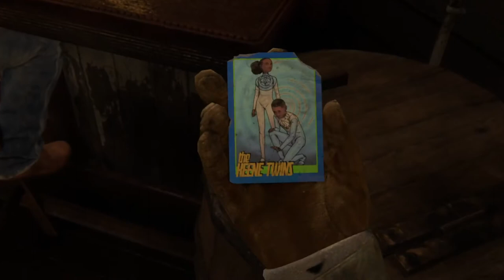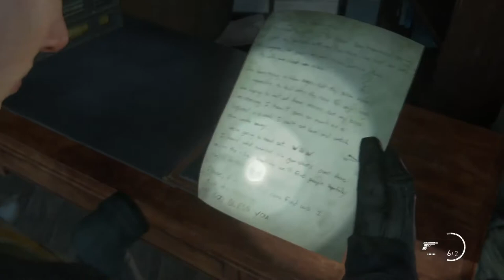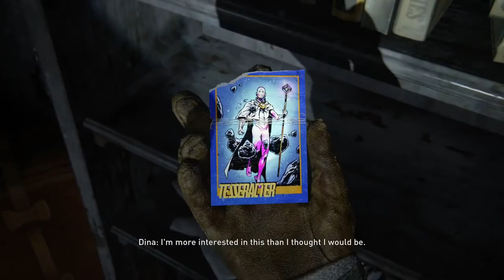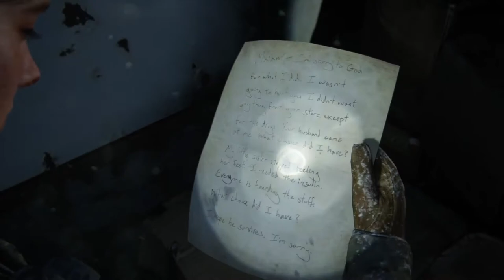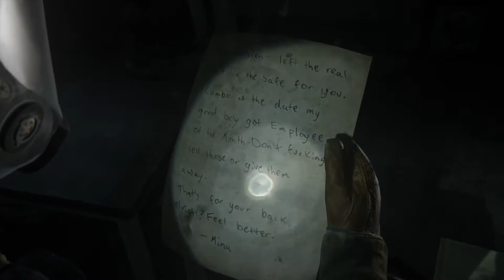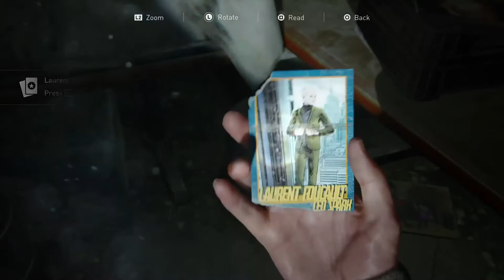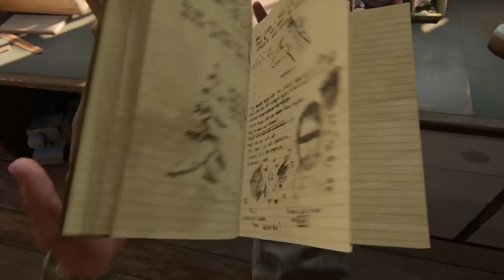How to find all collectibles Guide for last of us 2 chapter 1 Jefferson no spoilers